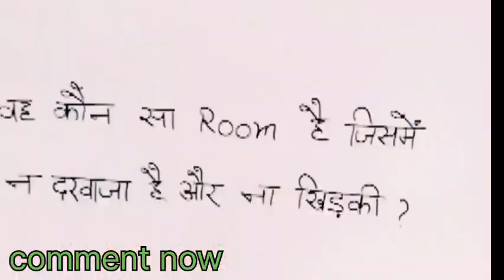क्या आप जानते हैं वो कौन सा रूम है जिसमे न दरवाजा है ना खिड़की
White board
Marker pen